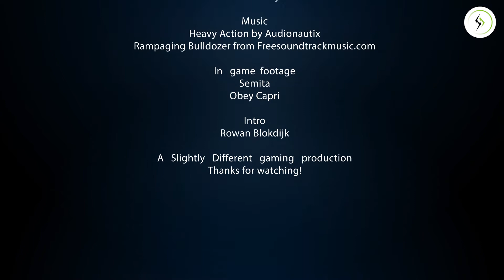Shorty from our COD White Team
Meet our second COD Team from Spain, the White Team.
In this video Degozeta plays vs Evil.
Enjoy the shorty